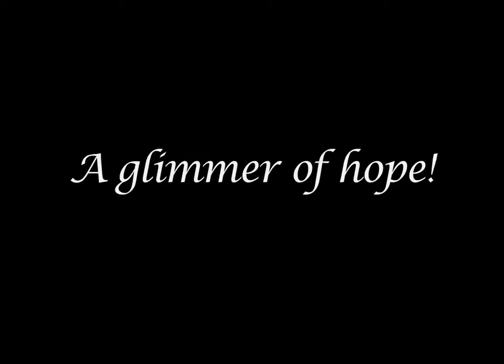200913921 Final Piece